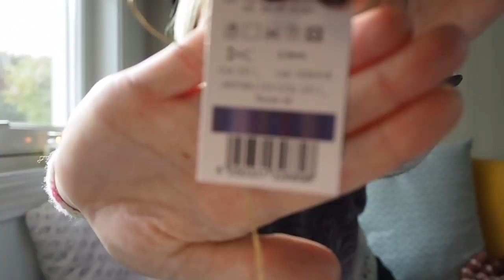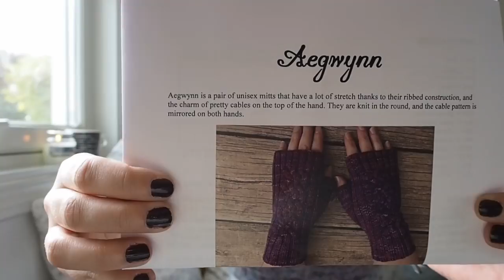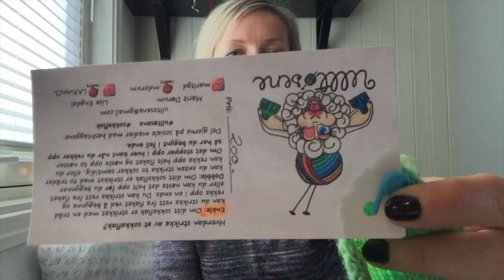Ina Knits Video Podcast - Episode #5 Knits for kids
Welcome to episode 5, where I show off some of the knitted garments in my 4 yo´s wardrobe. I also talk about what´s on my needles, finished knits and knitting plans. The give-away winner is announced as well :)

Find me online as: inapina (Ravelry) @inapina__ (instagram)

Things I´ve mentioned in this episode (including timestamps):

Finished things (08:00):
1. Toe-up socks of Crazy Zauberball "Route 66" with Afterthough heel. No particular sock pattern, casted on the toe using "Judy magic cast-on"
2. Socks for my son of Regia Arne & Carlos "Fallnight". No particular pattern.

WIPs (21:00)
1. Blue Explorer -a test knit for Julie Bleuw
2. "Speckles and Pop" Stephen West
3. Halloween mitts. "Aegwynn" by Laure Marmier

Stash-building (36:20)
Sockblank from Ulltøsene ("Marits garnkaos on YouTube)

Kids´ knitwear (41:04)
I´m showing some of the wool garments in my son´s wardrobe.

Future knitting plans (51:40)
1. I really want to start knitting Christmas socks!
2. My husband wants a pair of thicker socks (lugga - læsta - raggsokker), so I will knit him a pair of my "Marled socks" (pattern out soon)
3. Nea mittens by SKeindeer Knits

Happy knitting :)